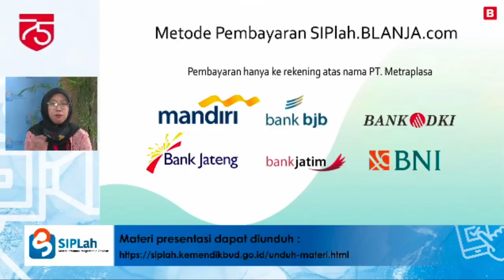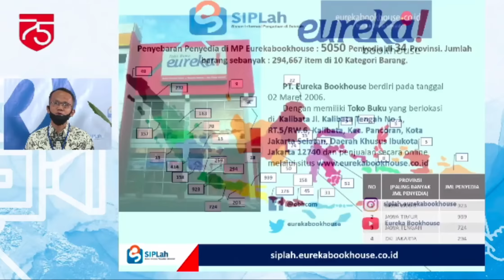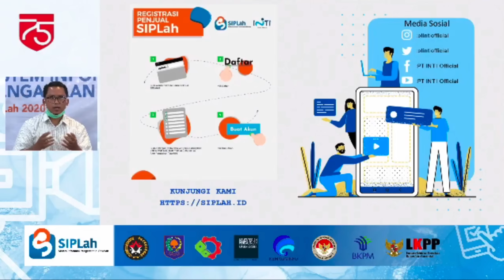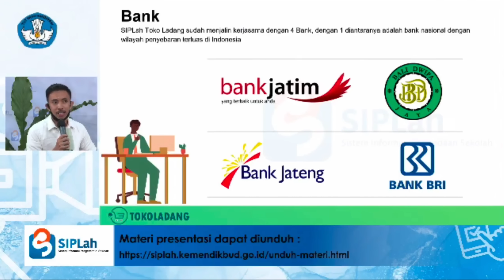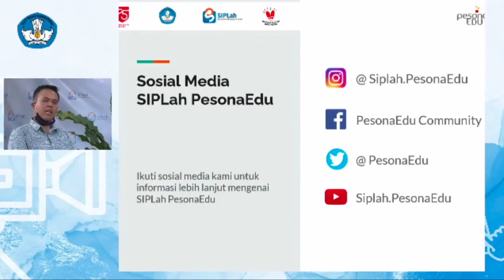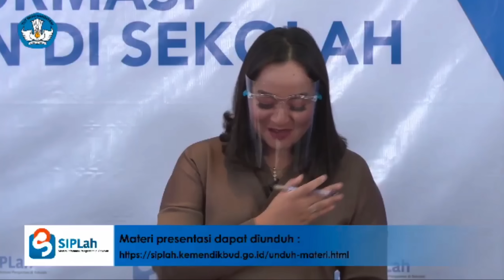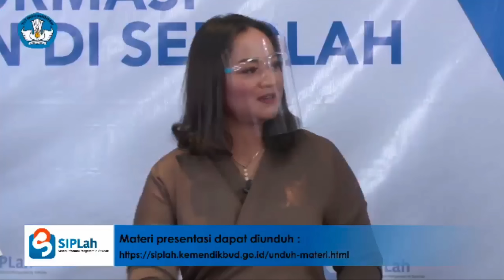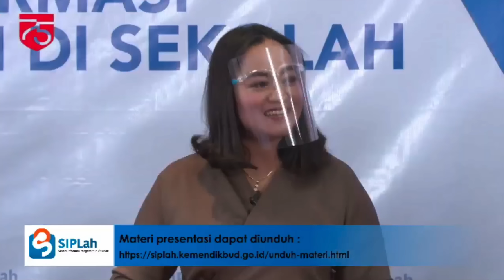Sosialisasi SIPLah 2020 Regional 4 - Segmen 3